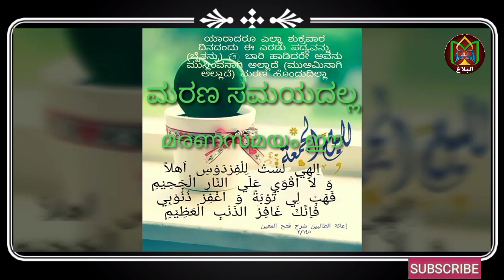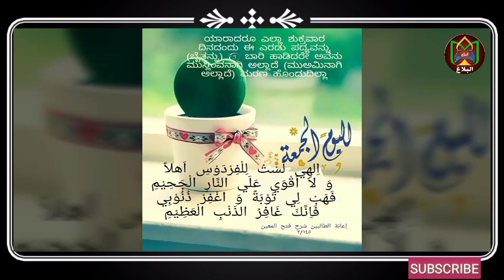ಮರಣದ ಸಮಯದಲ್ಲಿ ಈಮಾನ್ ಸಲಾಮತ್ತಾಗಲು | മരണസമയം ഈമാൻ സലാമത്ത് ആകാൻ | SHAREEF DARIMI AL HAITHAMI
AL BALAG CHANNEL

MUHAMMAD SHAREEF DARIMI AL HAITHAMI

ISLAMICSPEECH AL BALAG

ಮರಣದ ಸಮಯದಲ್ಲಿ ಈಮಾನ್ ಸಲಾಮತ್ತಾಗಲು

മരണസമയം ഈമാൻ സലാമത്ത് ആകാൻ

ಇಲ್ಮ್ ಇನ್ನೊಬ್ಬರಿಗೆ ಮನವರಿಕೆ ಮಾಡಿಕೊಡುವುದು
ಸ್ವದಖಯಾಗಿದೆ